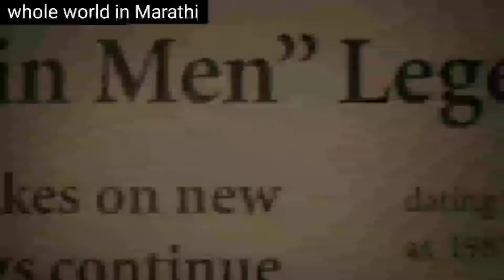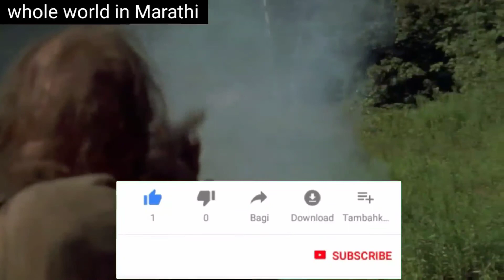चुकीचे वळण १/ wrong turn 1movie(2003)/रॉंग टन एपिसोड १/ horror and thriller movie explanation मराठी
चुकीचे वळण १/ रॉंग टन एपिसोड १/ horror and thriller movie explanation मराठी

Wrong turn चुकीचे टर्न (२०० film चित्रपट)

पहिल्या चित्रपटामध्ये सहा मित्रांच्या गटाला वन आय, सॉ टूथ आणि थ्री फिंगर यांनी एकत्र केले आहे. Charlie फ्लान (डेसमॉन्ड हॅरिंग्टन) ला रस्त्यावर रासायनिक गळतीनंतर फेरी घालावी लागत आहे. तो चुकून वळतो आणि दुसर्या वाहनास अपघात झाला ज्याने आधीच कुटुंबातील एका रस्त्यावर सापळा लावला होता. तीन राक्षसी पर्वतीय पुरुषांच्या केबिनमध्ये मदतीचा शोध घेताना, ते एकामागून एक शिकार करतात. शेवटी, Charlie आणि Nancy बर्लिंगेम (एलिझा दुश्कू) टिकून आहेत.
Movie character's name changed for more understand
Wrong Turn (2003)
Wrong Turn (2003 film)

In the first film, a group of six friends are stalked by One Eye, Saw Tooth and Three Finger. Chris Flynn (Desmond Harrington) is forced to make a detour after a chemical spill on the road. He makes a wrong turn and crashes into another vehicle which had already fallen victim to one of the family's road traps. While searching for help in the cabin belonging to the three monstrous mountain men, they are hunted down one by one. At the end, charlie and Nancy Burlingame (Eliza Dushku) survive.

चित्रपट समजावले मराठी, हॉलिवूड स्पष्टीकरण मराठी, हॉलिवूड मूव्ही स्पष्टीकरण मराठी, चुकीचे वळण स्पष्टीकरण, चुकीचे वळण सारांश, चुकीचे वळण कथा, चुकीचे वळण सारांश मराठी, मराठी चित्रपटांचे स्पष्टीकरण, चुकीचे वळण 2003 स्पष्टीकरण मराठी, गुप्तहेर, चुकीची टर्न मूव्ही स्टोरी मराठी, राँग टर्न चित्रपटाचा सारांश मराठी, हॉरर स्लॅशर मूव्ही मराठी, थोडक्यात, चित्रपट मराठीत स्पष्टीकरण, वर्ंग टर्न 1 मूव्ही स्पष्टीकरण, चुकीचे टर्न मूव्ही, चुकीचे वळण, इंग्रजी चित्रपट मराठीत स्पष्टीकरण

If you like this movie explanation in Marathi language, please subscribe the channel whole world in Marathi, for more interesting movies explanation, press the bell icon for the more interesting videos